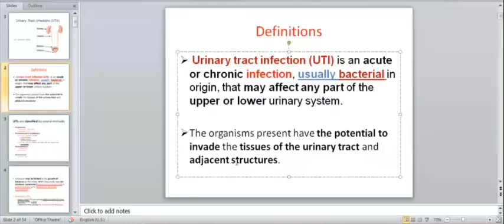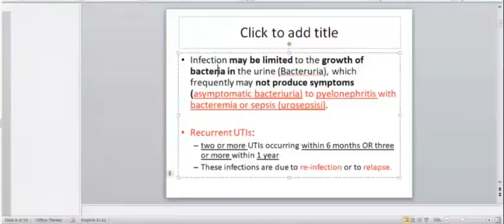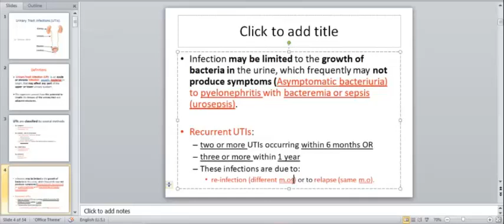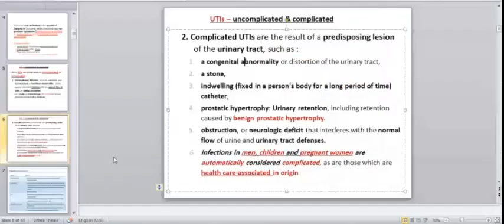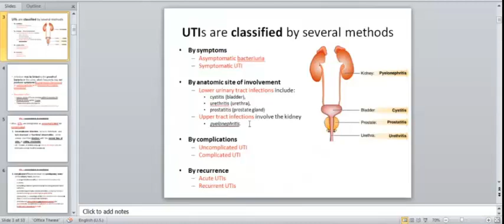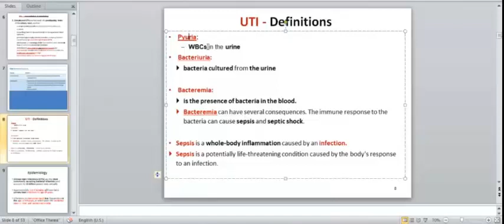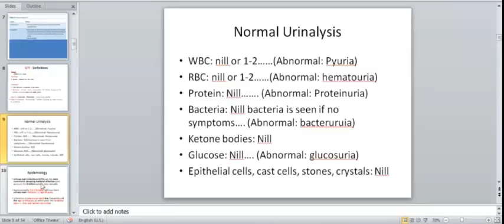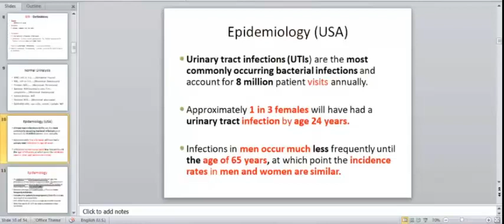Urinary Tract Infections (UTIs) part 1/Therapy 2 مداواة 2 التهاب المسالك البولية الجزء الأول